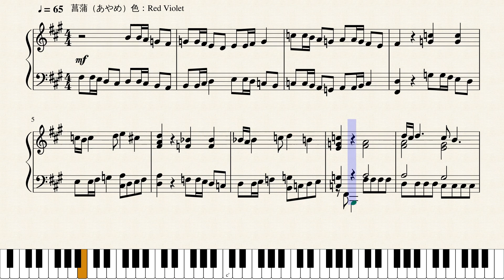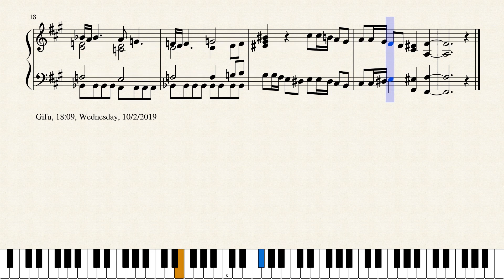Op.1853 夜会の花園_A Flower Garden of a Soirée by Yohei Kato * 加藤 洋平